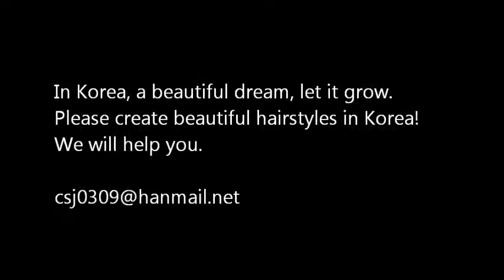Korea's famous hair salon, a favorite of foreigners